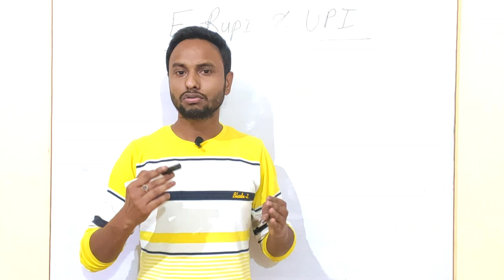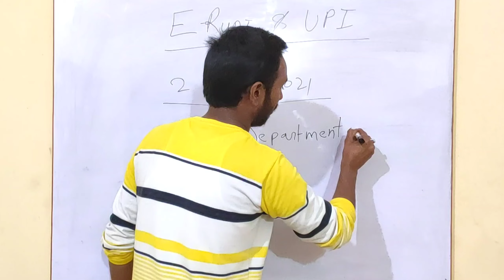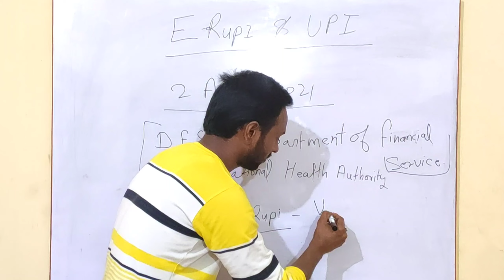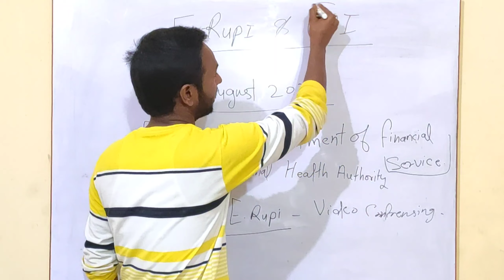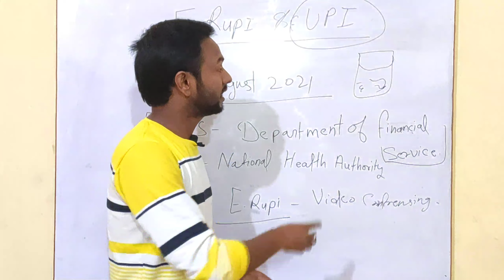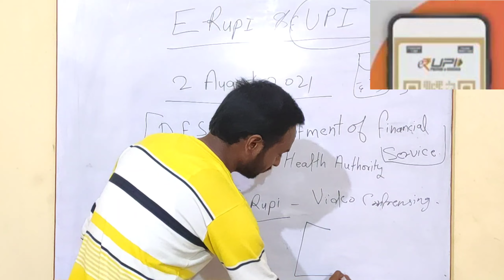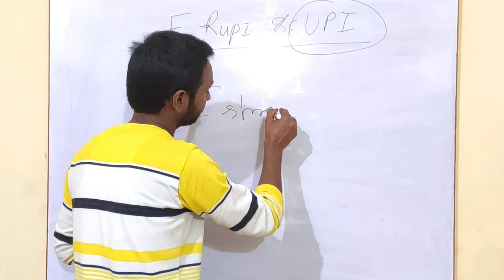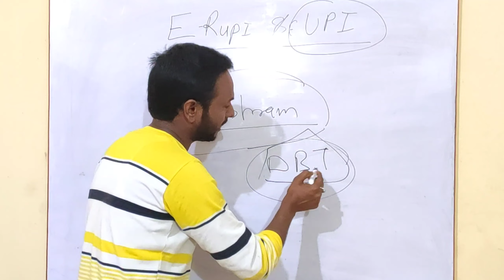E RUPI Service Kya Hai । प्रधानमंत्री योजना अब होगा किसानों को फायदा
E RUPI Service Kya Hai । प्रधानमंत्री योजना अब होगा किसानों को फायदा @XYZeePradeep

E Rupi kya
pm new announcement
Narendra Modi Ji Big Update
E rupi kya hai
upi kya hai
digital payment
bar code
unic code sms